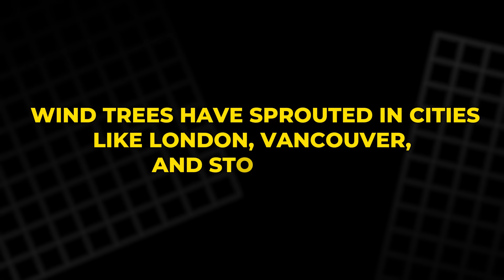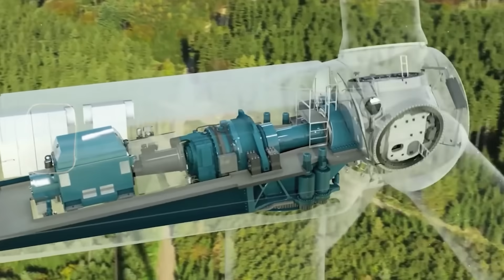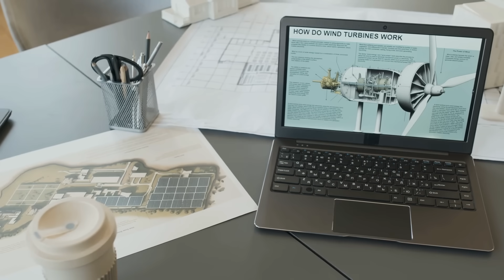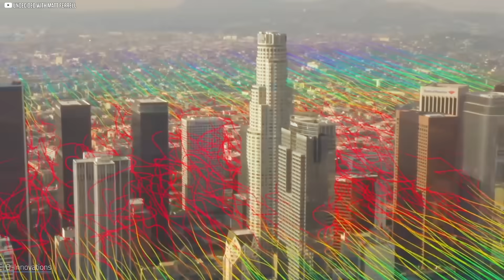These Weird Devices Are Changing How We Make Power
Discover the future of clean energy through some of the world’s most innovative technologies—from underwater kites harnessing ocean currents to bladeless turbines capturing chaotic urban winds. This documentary explores seven groundbreaking solutions that are quietly reshaping how we generate power. Meet the Wind Tree, the hummingbird-inspired TireeWind turbine, the sun-tracking Himawari system, and more. Each invention offers a fresh approach to sustainability—compact, beautiful, and brilliantly engineered for the modern world. Whether it’s the sky, sea, or city, these ideas prove that renewable energy doesn’t have to be conventional to be powerful. Step into a world where nature and technology move as one.